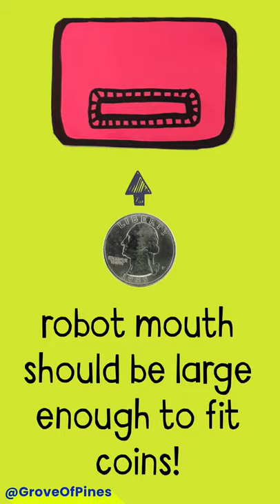Handmade Robot Bank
Get crafty and thrifty with this colorful handmade bank. Learn to make a robot bank from everyday household items with our guest @groveofpines.